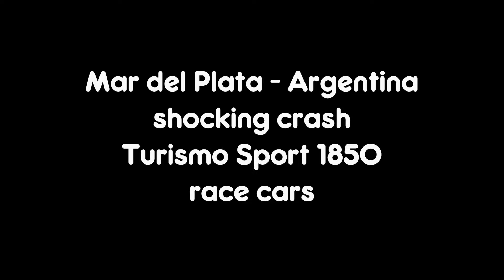44 SECONDS - Argentina race cars crash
Mar del Plata circuit, Argentina regional category tourism sport 1850 where a bad and negligent maneuver by a driver wanting to enter the pits where he should not cause a serious incident when he crosses in front of another competitor who rams him violently, causing only a couple of broken ribs. fortunately
Circuito de Mar del Plata, Argentina regional categoría turismo deporte 1850 donde una mala y negligente maniobra de un piloto queriendo ingresar a boxes donde no debía provocar un incidente grave al cruzarse frente a otro competidor que lo embiste violentamente, provocando sólo un par de costillas rotas afortunadamente
Circuito de Mar del Plata, Argentina regional categoria turismo esporte 1850 onde uma manobra ruim e negligente de um piloto querendo entrar nos boxes onde não deveria causar um incidente grave ao cruzar na frente de outro competidor que o atropela violentamente, causando apenas algumas costelas quebradas, felizmente
Rennstrecke Mar del Plata, Argentinien, regionale Kategorie Tourismus Sport 1850, wo ein schlechtes und fahrlässiges Manöver eines Fahrers, der an die Box fahren wollte, wo er keinen schweren Unfall verursachen sollte, wenn er vor einem anderen Konkurrenten überquert, der ihn rammt heftig, was glücklicherweise nur ein paar gebrochene Rippen zur Folge hatte
​Circuito di Mar del Plata, Argentina categoria regionale turismo sport 1850 dove una manovra cattiva e negligente da parte di un pilota che voleva entrare ai box dove non avrebbe dovuto causare un grave incidente quando incrociò davanti a un altro concorrente che lo speronò violentemente, procurandosi fortunatamente solo un paio di costole rotte
アルゼンチンのマル・デル・プラタ・サーキット、1850年の地方#カテゴリー#観光#スポーツで、衝突する別の競技者の前を横切り、重大な#事故を引き起こしてはいけないピットに入ろうとした#ドライバーによる#悪質かつ過失な操作 激しい暴行で、幸いにも肋骨が数本折れただけだった
Mar del Plata pisti, Arjantin bölgesel kategori turizm spor 1850 burada ciddi bir olaya yol açmaması gereken pitlere girmek isteyen bir sürücünün kendisine çarpan başka bir yarışmacının önüne geçtiğinde kötü ve ihmalkar bir manevra yaptığı yer şiddetli bir şekilde, neyse ki sadece birkaç kaburga kemiğinin kırılmasına neden oldu
Circuit de Mar del Plata, catégorie régionale tourisme sport Argentine 1850 où une manœuvre mauvaise et négligente d'un pilote voulant entrer dans les stands où il ne devrait pas provoquer un incident grave lorsqu'il traverse devant un autre concurrent qui le percute violemment, provoquant seulement quelques côtes cassées, heureusement